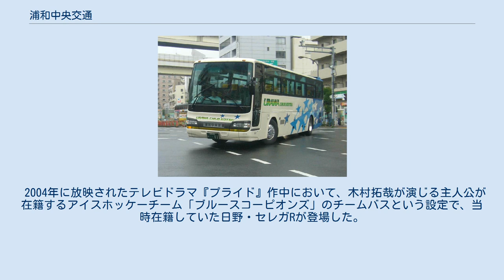浦和中央交通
経営破綻した企業(埼玉県)
車両 浦和中央交通株式会社（うらわちゅうおうこうつう）は、かつて存在した貸切バス事業者。
埼玉県さいたま市南区曲本3丁目5-12に本社を置き、ツアーバスの運行を行っていた。
 同じ埼玉県内の坂戸市に現存する埼玉中央観光バス、川口市峯992-1に現存する「中央交通株式会社」とは無関係。
また、後述のとおりネオプランの車両を導入していたが、日本におけるネオプランの輸入元となった大阪の貸切バス会社中央交通とも無関係である。
 かつてツアーバスとして主にオリオンツアーの東京 - 仙台間、東京 - 関西間などの便の運行を担当していたほか、各種ツアーバスの運行も受託していたため、全国で車両を見ることができた。
バス車両は白地をベースに星マークが散りばめられたカラーリングで、キャッチフレーズは「星がみちびく好奇心」であった。
 2005年9月26日、同社保有の大型観光バス車両（三菱ふそう製）が千葉県柏市内の常磐自動車道上り線を走行中に突然出火、乗客42人と乗務員（運転手と添乗員）2人が高速道路の路肩を歩いて避難する避難する事故が発生。
事故車両はディーゼル排ガス規制対応のためDPFを装着しており、出火原因をめぐって車両メーカーおよびディーラー（埼玉三菱ふそう自動車販売）と、DPF装置販売元の三井物産の見解が対立した。
 また同2005年11月には、自社で保有するバスの排ガス規制を逃れるため車庫飛ばしを行ったとして同社千葉営業所が捜査され、社長および元営業課長、元整備管理係長の社員が電磁的公正証書原本不実記録・同供用罪容疑で逮捕される不祥事が発生した。
 2009年1月15日、さいたま地方裁判所に自己破産手続を申立、経営破綻した。
 大型観光バスでは、三菱ふそう製のエアロキング、エアロクィーンIII、9m大型車のエアロバスMMなどが在籍。
西工C型車体架装の三菱車 (U-MS821P) も存在した。
日野自動車製の車両は、初代セレガ、セレガR、2代目セレガが在籍した。
 中型・小型車は日野・レインボー7M、日野・リエッセ、マイクロバスのトヨタ・コースターなどが在籍した。
 また輸入車では、ネオプランの大型観光バススペースライナー、トランスライナー（スーパーハイデッカー）を導入していた。
 2004年に放映されたテレビドラマ『プライド』作中において、木村拓哉が演じる主人公が在籍するアイスホッケーチーム「ブルースコーピオンズ」のチームバスという設定で、当時在籍していた日野・セレガRが登場した。